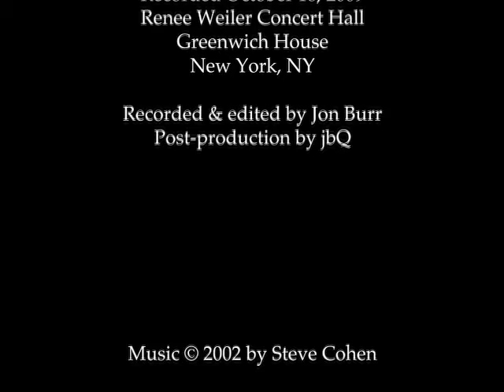SopSaxSonata Mvt 1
Movement 1 of Steve Cohen's Sonata for Soprano Saxophone and Piano, performed by Javier Oviedo and Helene Jeanney.